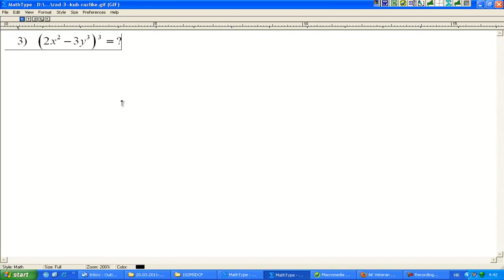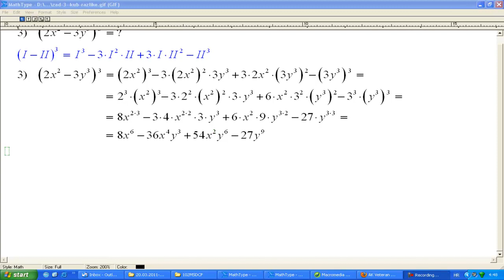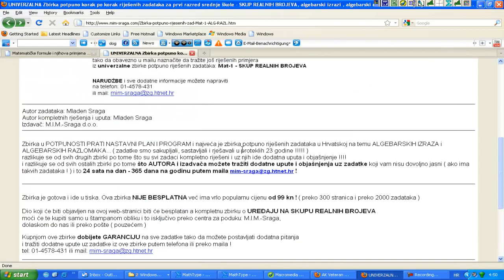MALA ŠKOLA MATEMATIKE 1 - kub zbroja i kub razlike, DRUGI zadatak ima GREŠKU !!!!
Potpuno riješeni zadaci tehnikom korak po korak u z detaljnu uputu i obješnjenje - kvadrat zbroaj i kvadrat razlike
DRUGI ZADATAK IMA GREŠKU PA GA PRESKOČITE !